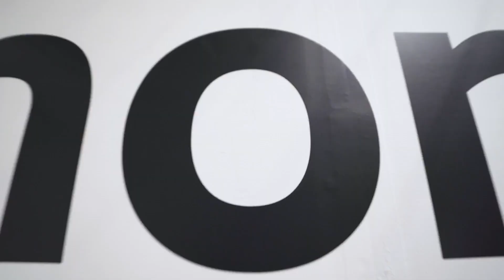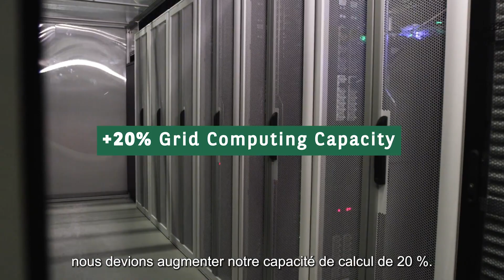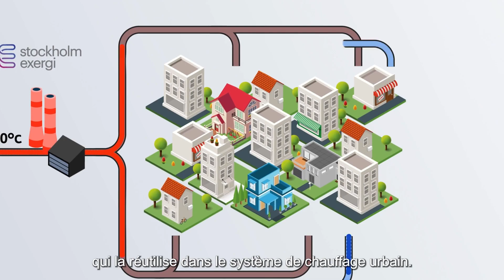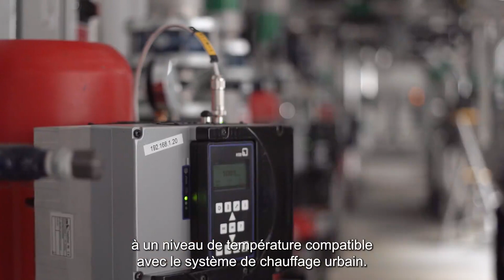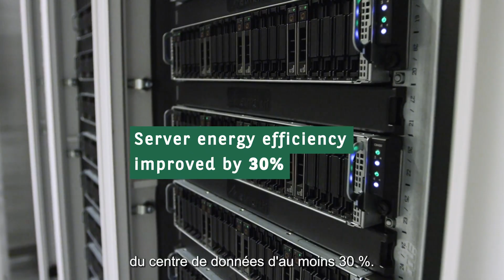Comment les data centers de nouvelle génération peuvent-ils contribuer à l'économie circulaire ?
Dans cette vidéo, des experts de BNP Paribas, atNorth, Stockholm Exergi, Dell Technologies et AMD vous présentent les technologies économes en énergie mises en œuvre dans ce nouveau data center et les avantages de l'économie circulaire pour la ville de Stockholm.